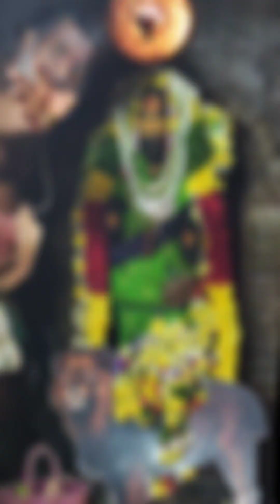karpagambal கற்பகாம்பாள் thaivelli தைவெள்ளி சிறுகமணி sirugamani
*ஸ்ரீ மாத்ரே நம:*
திருச்சி மாவட்டம் ஸ்ரீரங்கம் தாலுகா சிறுகமணியில் மிகவும் பழமை வாய்ந்த 1300 ஆண்டுகளுக்கு முற்பட்ட அருள்மிகு கற்பகாம்பாள் சமேத பக்தவச்லேஸ்வரர் திருக்கோயிலில் தை மாதம் கடை வெள்ளிக்கிழமையை  முன்னிட்டு 10/02/2023 அன்று நடைபெற்ற சிறப்பு சங்காபிஷேக அலங்கார பூஜை மற்றும் சகஸ்ரநாம மஹா தீபாராதனை விழா தொகுப்பு.